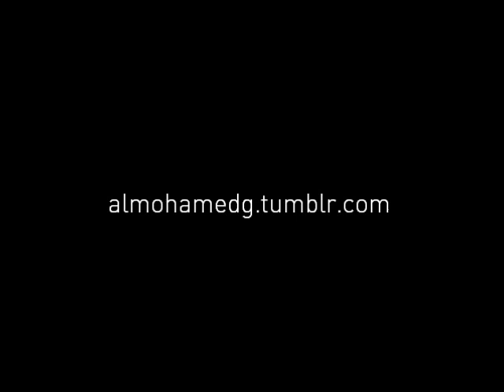Om Kalthoom It's my Night Remix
Get your Om Kalthoom Poster now from Cafe des Artistes - Amman